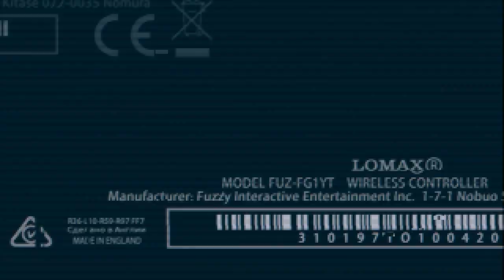FFX Butterfly Catching Game - Ultimate Guide to ANOTHER ANNOYING Side Quest in Final Fantasy X!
Yep, just when you thought you were done with frustrating mini games in Final Fantasy X, along pops another! Welcome to the Butterfly Hunt! For this side quest, which is required for Kimahri's Celestial Weapon upgrade we have to carefully path through the butterflies in Macalania Woods, dodging the red ones and collecting the blue ones. The concept is simple enough but as always, the trick lies in the execution of it all. Oh man, sometimes I wonder why I started the hunt for the FFX Platinum Trophy LOL! Anyway, I hope the lessons I learned will help you too.

ANOTHER Mini-Game! - 00:00
Overview - 00:38
Tips & Tricks - 01:37
WARNING!! - 02:51
1st Course GUIDE - 03:28
2nd Course GUIDE - 05:17
Did you do it? - 06:45

Current gear

CREDITS

Stream intro scene and other graphics supplied by my friend Lomax.

Fuzz